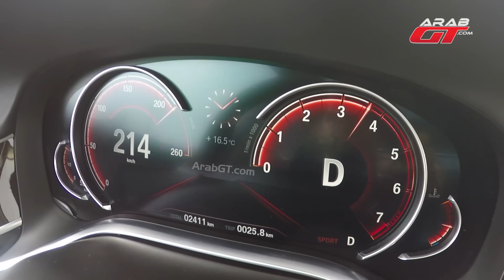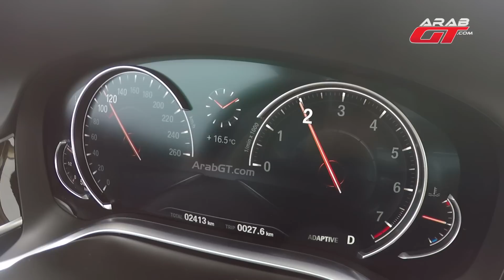BMW 750 Acceleration 2016 تسارع بي ام دبليو 750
اختبر زميلنا صهيب شعشاعه تسارع سيارة بي ام دبليو 750 2016، ليتمكن من الوصول إلى  إلى سرعة 259 كم/س، مع العلم أن السرعة القصوى لهذه السيارة وفقاً لعدادت السرعة تبلغ 260 كم/س، ووصلت الفئة السابعة 2016 إلى هذه السرعة نظراً لإيقاف عمل محدد السرعة القصوى الإلكتوني فيها.